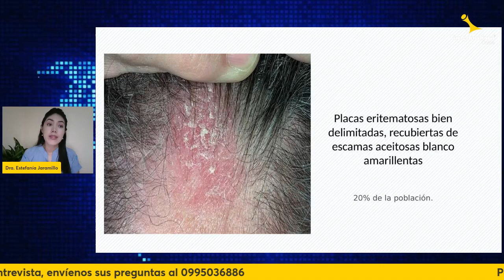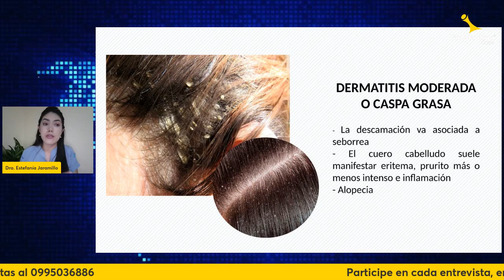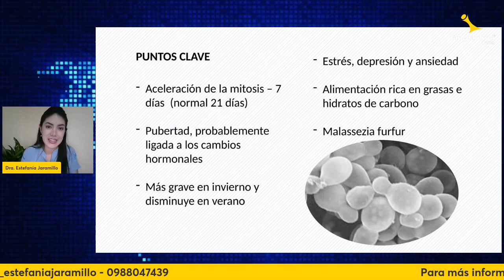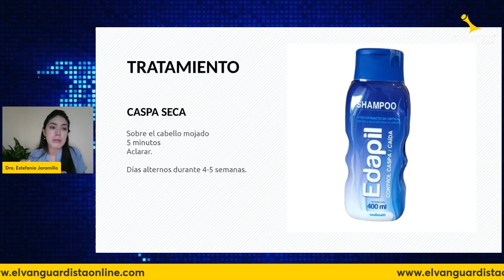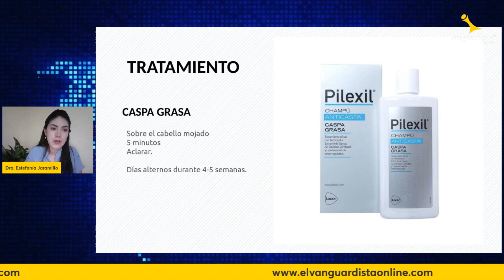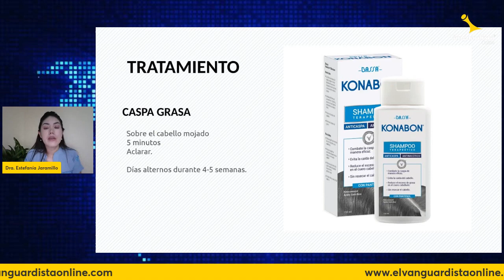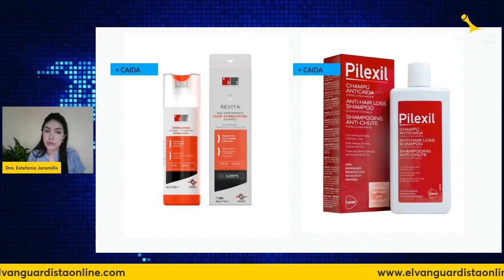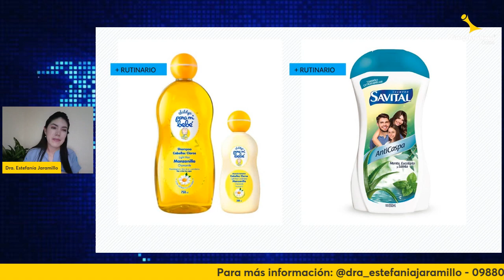Dermatitis Seborreica | Dra. Estefanía Jaramillo #6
La Dermatitis Seborreica es una afección de la piel que ocasiona áreas escamosas y piel roja, particularmente en el cuero cabelludo. Pero ¿Qué es lo que lo ocasiona? ¿Cómo podemos tratar este problema muy común?.